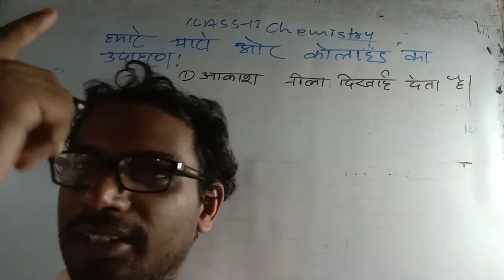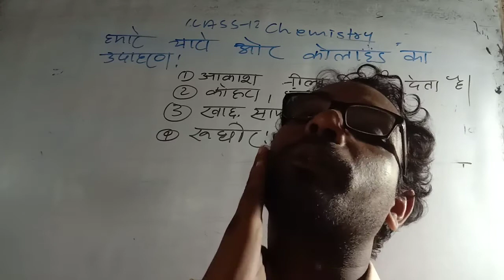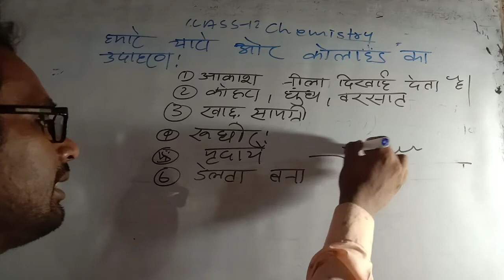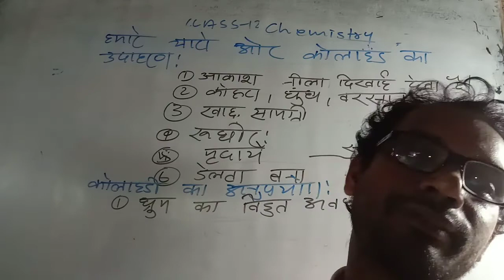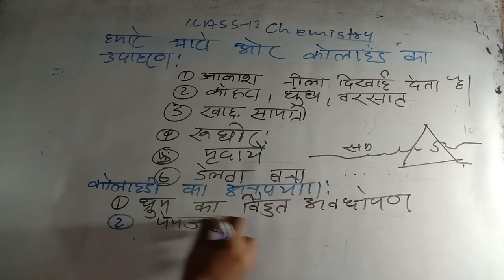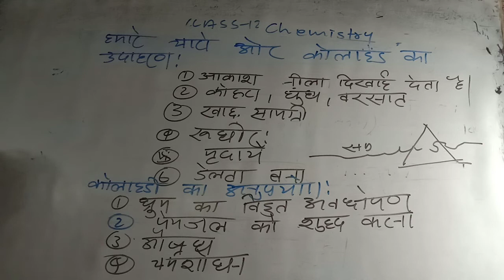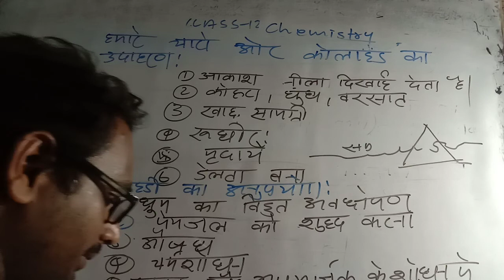class 12 chemistry lesson 5 हमारे चारो ओर कोलाइडी